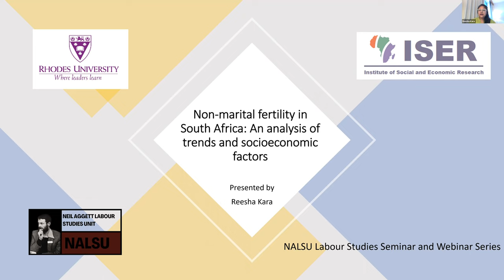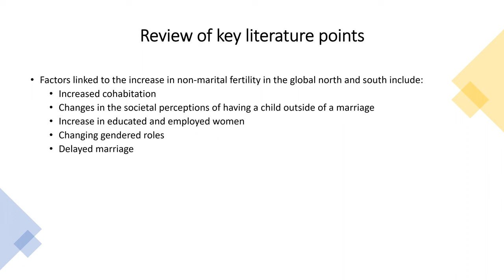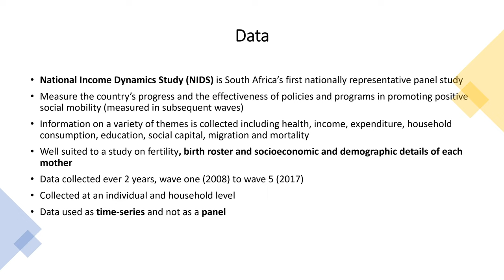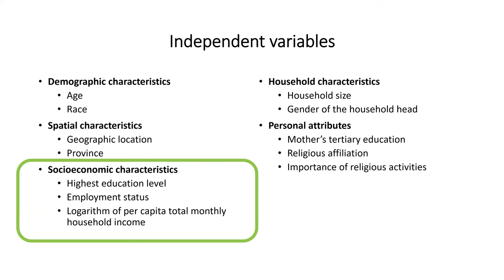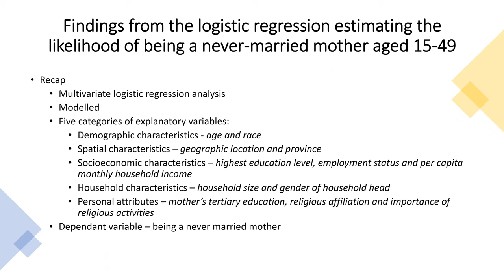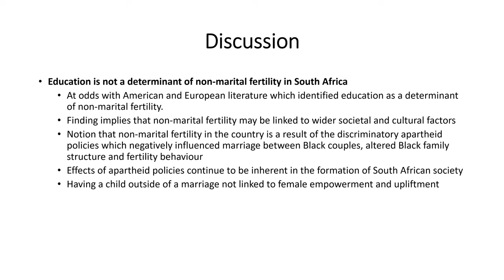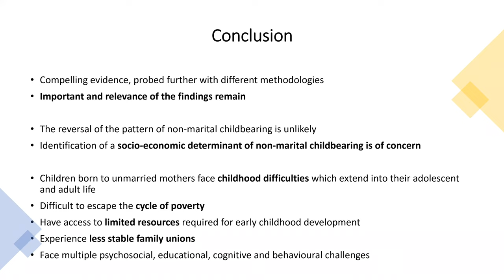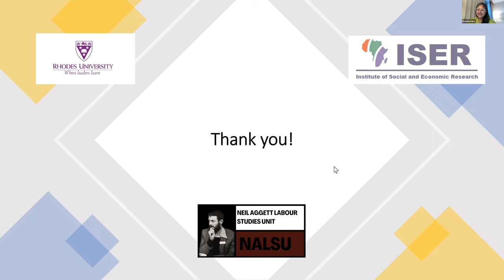2022: Reesha Kara - Non-Marital Fertility in South Africa: Trends & Socio-Economic Factors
SPEAKER AND TOPIC:  Reesha Kara, ISER Rhodes, on “Non-Marital Fertility in South Africa: An Analysis of Trends & Socio-Economic Factors”

In 2016, 15% of the world's 240 million births were to never-married mothers. The global increase in non-marital fertility varies across countries and regions: levels of non-marital fertility in South Africa are far higher than the global average. Many reasons have been cited for the worldwide increase. These include changing gender roles, more women being educated and employed, and changing societal perceptions of children outside marriage. Co-habitation has increased, and marriage is increasingly postponed until the couple become financially stable. Never-married motherhood is also linked to lower levels of education and a lower socioeconomic status.

Given this backdrop, the study aims to identify whether there has been an increase in the levels of non-marital fertility among women in South Africa aged 15-49, and to identify determinants of non-marital fertility among these women. Using data from the National Income Dynamics Study, a trend analysis revealed a significant increase in the prevalence of non-marital fertility in South Africa between 2008 and 2017. Further analysis showed that non-marital fertility is influenced by economic factors: never-married mothers are more likely to belong to low-income households, female-headed households or have low-paying jobs. These findings triangulate with wider findings on births outside of marriage, and thus contributes empirically to understanding the dynamics of non-marital fertility in a middle-income country.

DETAILS: This is a  recording of a blended event in the Neil Aggett Labour Studies Unit (NALSU) Labour Studies Seminar Series, held on Wednesday, 20 July 2022, 4pm, 4pm, at Eden Grove Seminar Room 2, Rhodes University,  Makhanda, South Africa.

SPEAKER: Dr Reesha Kara is a researcher at the Institute for Social and Economic Research (ISER) at Rhodes University, focusing on human and economic development. She completed a postdoctoral fellowship at the Neil Aggett Labour Studies Unit (NALSU), where her work looked at single motherhood among educated women in South Africa. Her research interests include research methodology, single motherhood, socio-economic wellbeing, poverty and social issues concerning everyday South Africans. Dr Kara has years of experience and training in quantitative research methodology, focusing on the analysis of nationally representative survey data.

HOSTS: The Labour Studies Seminar Series is run by the Neil Aggett Labour Studies Unit (NALSU) in partnership with the Departments of Sociology & Industrial Sociology, and Economics & Economic History, Rhodes University and the Friedrich-Ebert-Stiftung (FES).

ABOUT NALSU: Based in the Eastern Cape, South Africa, NALSU is engaged in policy, research and workers' education. Built around a vibrant team, including from the disciplines of Sociology and Economics,  NALSU has a democratic, non‐sectarian, non-aligned and pluralist practice, and active relations with a range of advocacy, labour and research organisations. We draw strength from our location in a province where the legacy of apartheid and the cheap labour system, and post-apartheid contradictions, are keenly felt. NALSU is named in honour of Neil Hudson Aggett, union organiser and medical doctor who died in an apartheid jail in 1982 following brutality and torture.